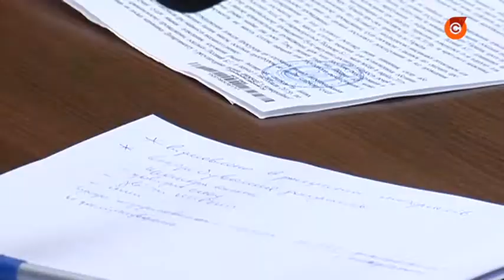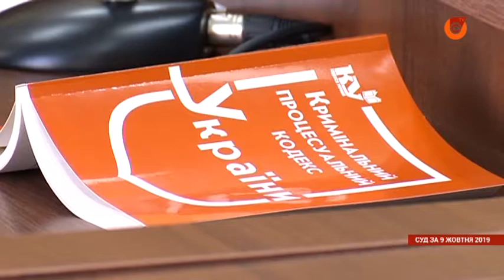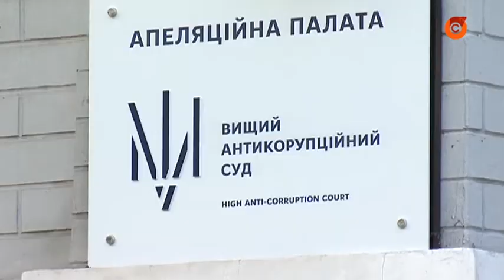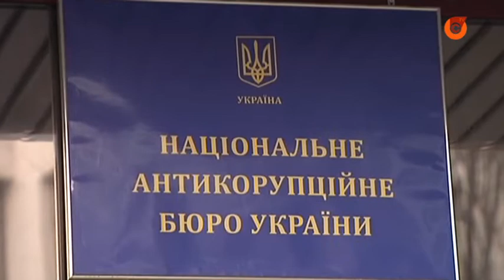САП отказывается предоставить экспертизу по формуле ”Роттердам +”